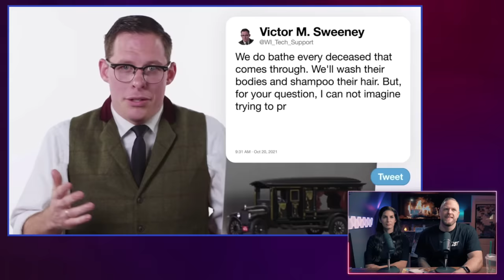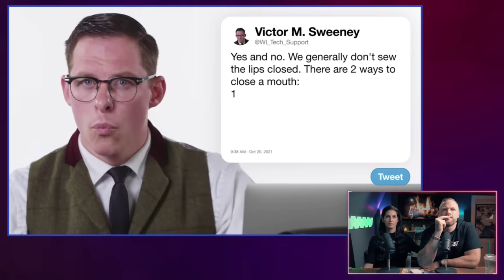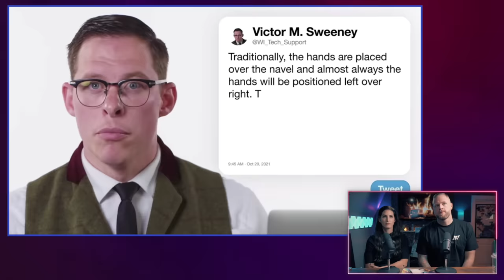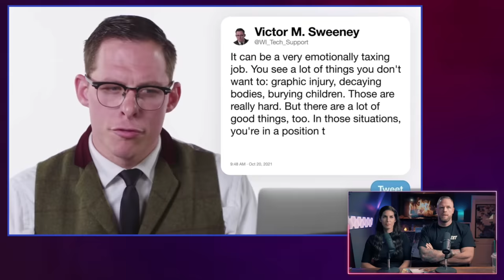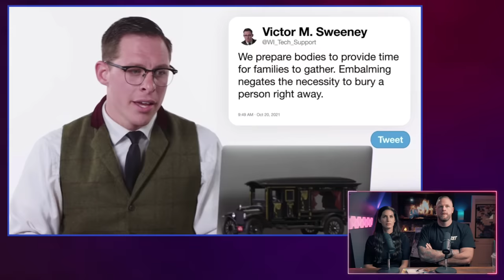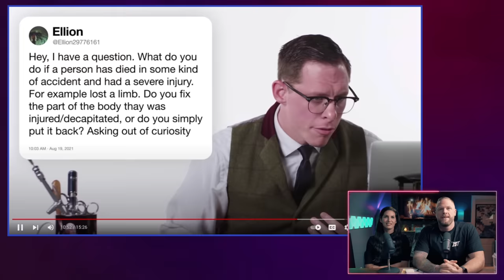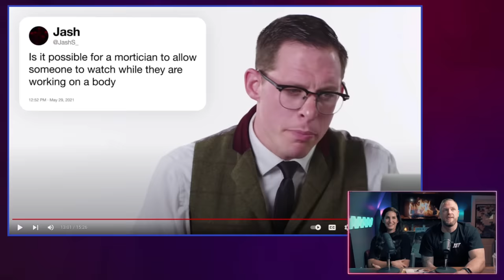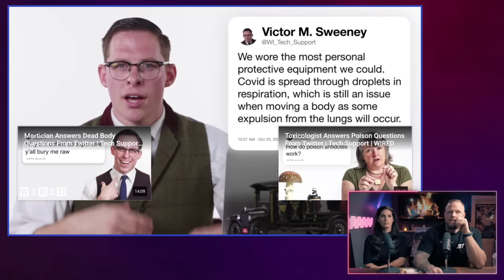MORE Dead Body Talk w/ Victor and we are MOIST 😍